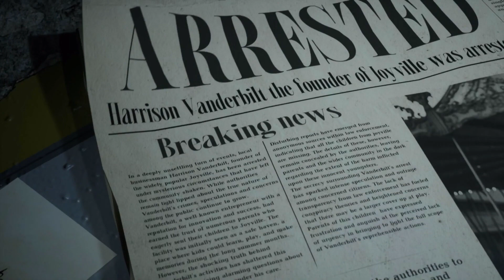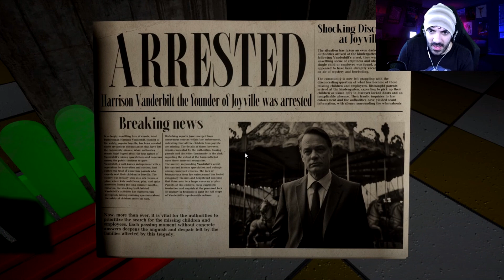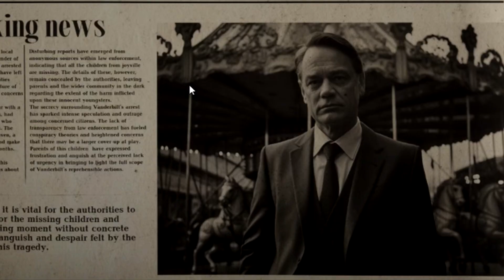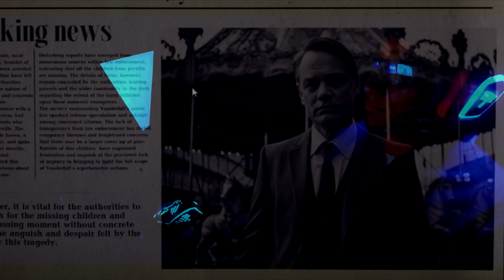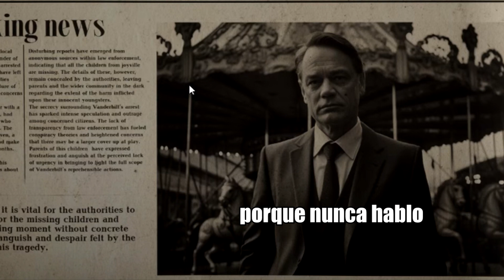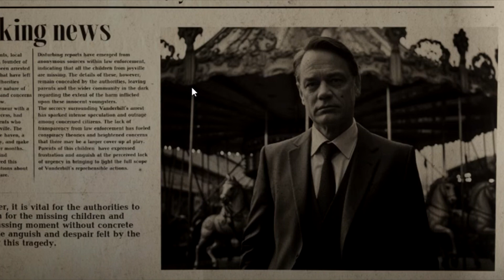Joyville Historia EXPLICADA 😎